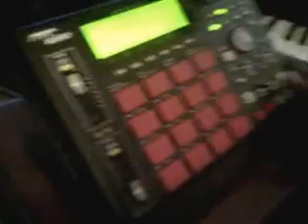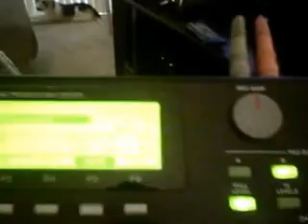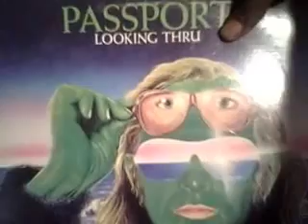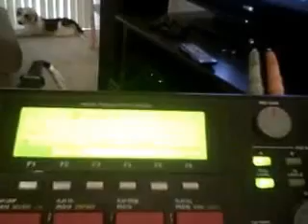SoulN1 and Nate OG in Da Lab Ep. 6 (7.28.2013)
Whatupdoe Youtube Fam and Associates, Its your boy Nate OG Bringing u into the realm of  soulful hip hop straight boom bappiness with no chaser! Kick Back and Enjoy Shout Out to Da Click!